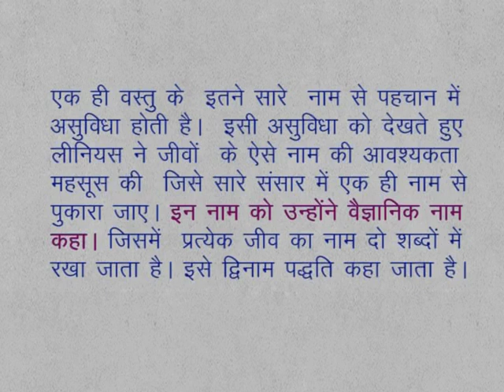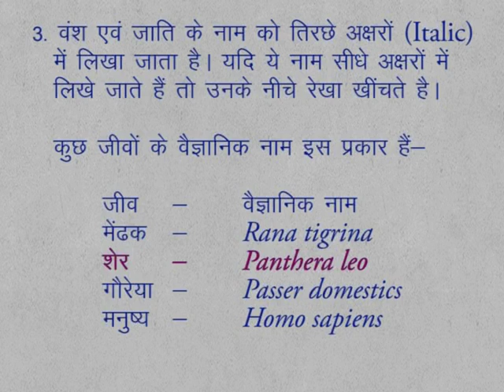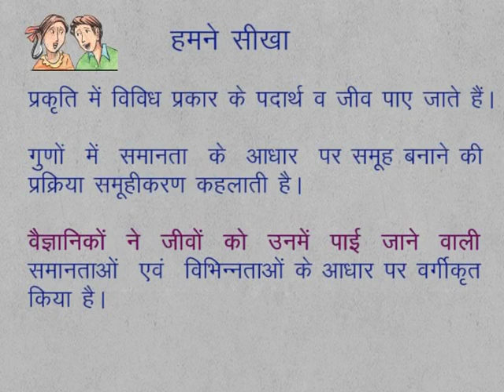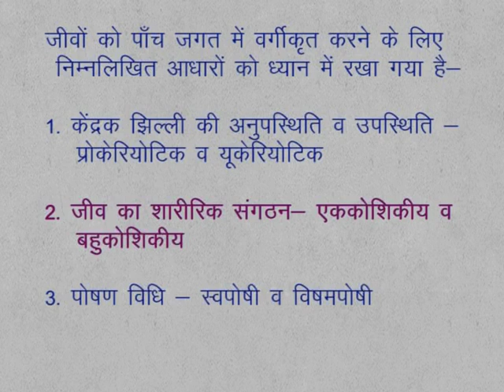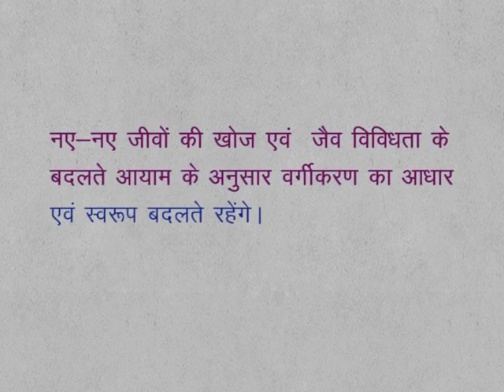CLASS 9th | CHAPTER 1| BIODIVERSITY AND CLASSIFICATION | 1.5